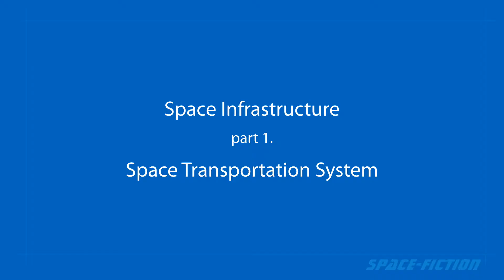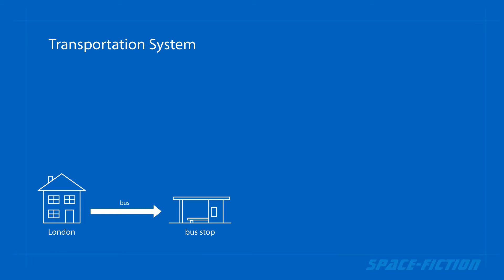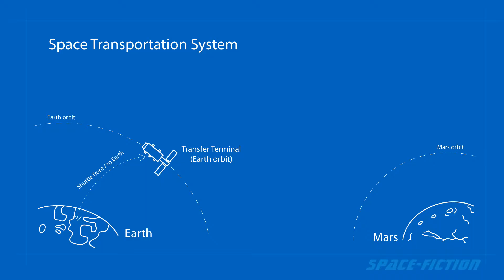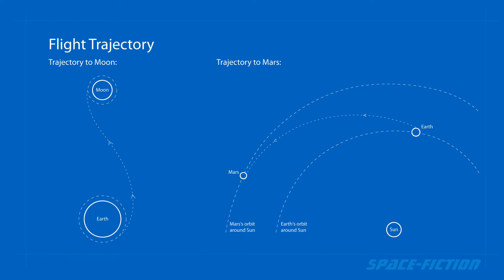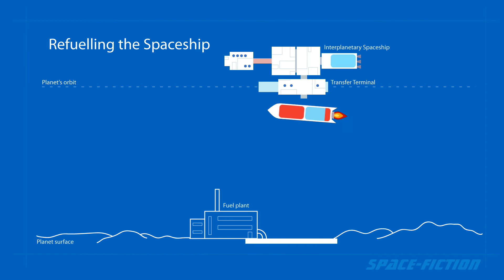Space Infrastructure (part.1): Space Transportation System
If you want to travel around our Solar system on a regular basis, you need to have proper Space Infrastructure.
The first important part of this is Space Transportation System.
Let's watch the video to find out what is it all about.